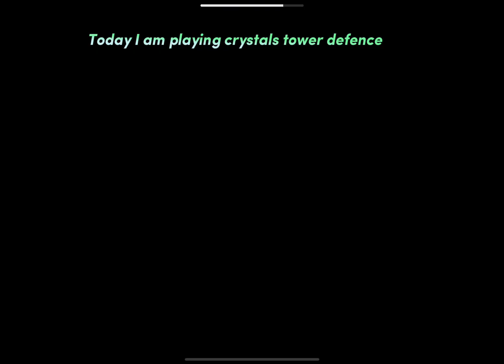Beating hard mode in crystal tower defence